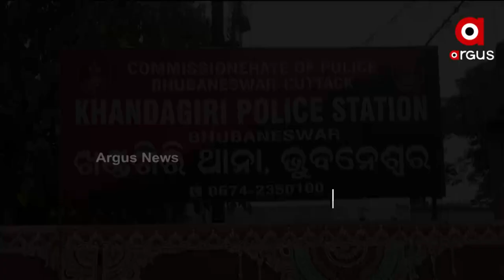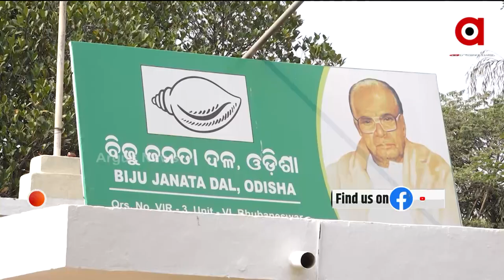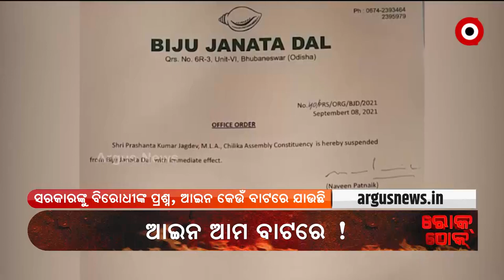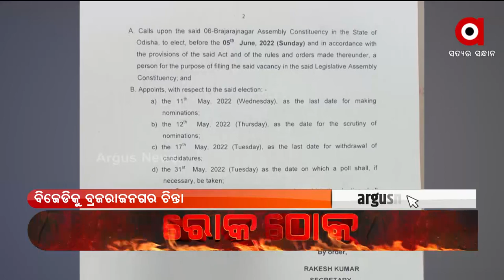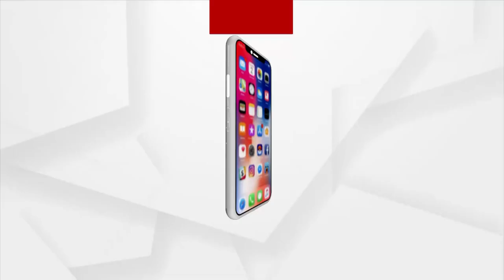PrimeOdisha | 4 May 2022 | ArgusNews